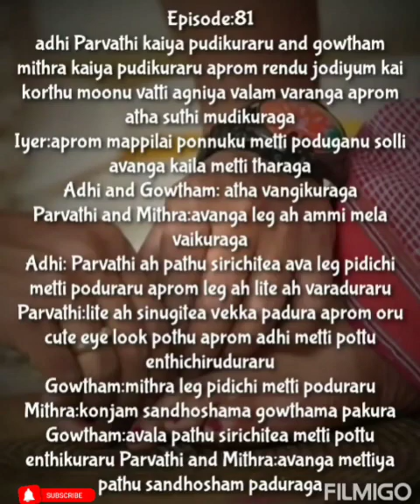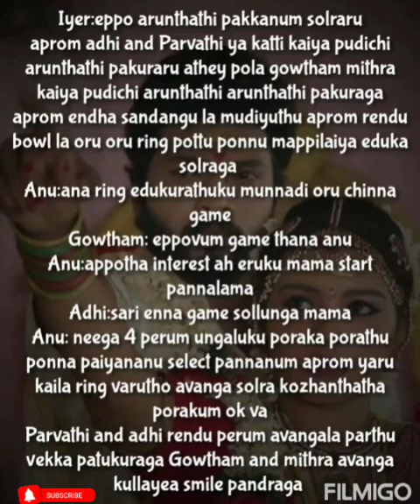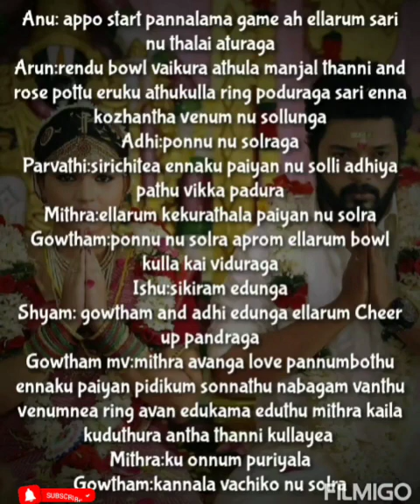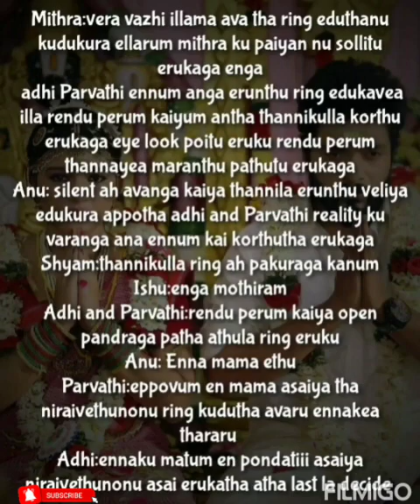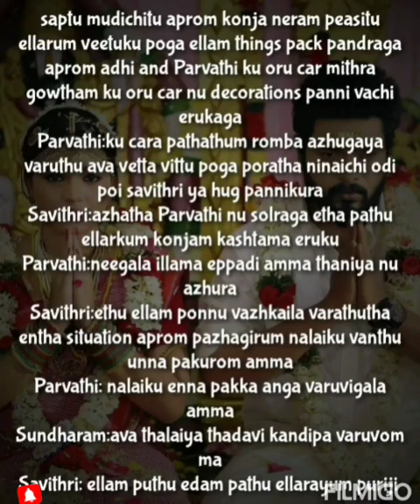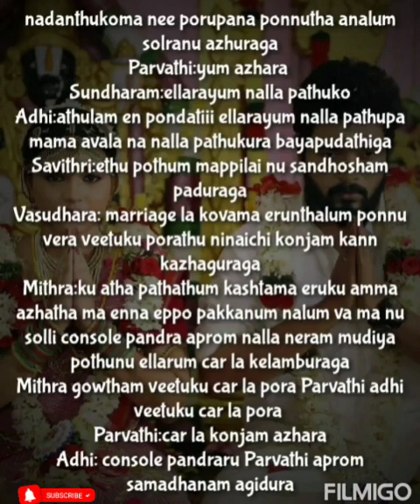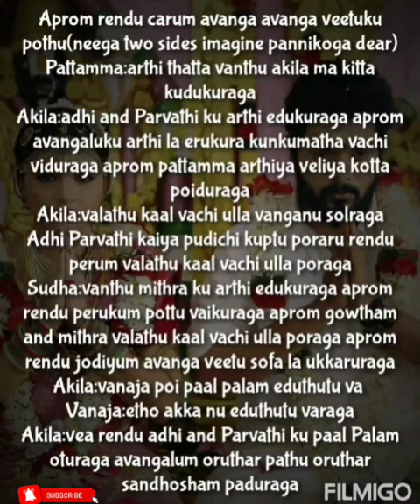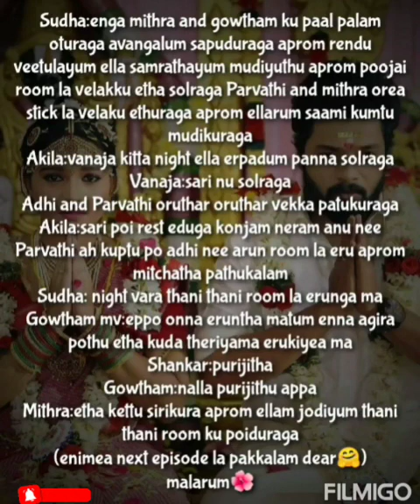Uyiril Uravagiya Neeyadi || Episode 81 || AP Tale Time || Shades of AP Kadhal